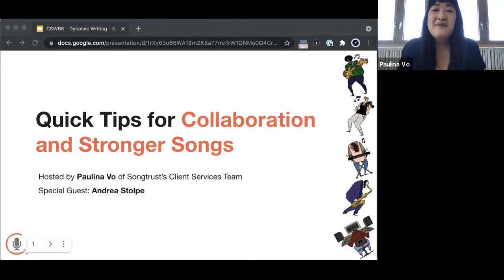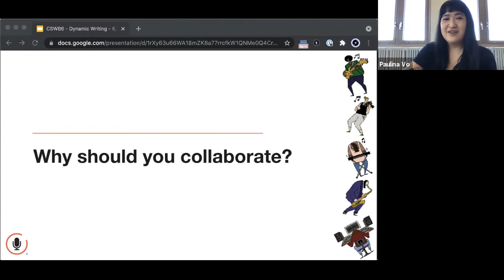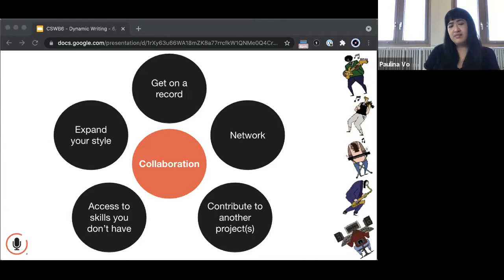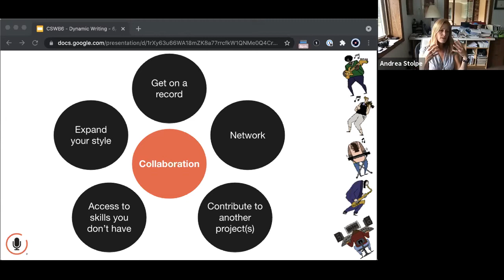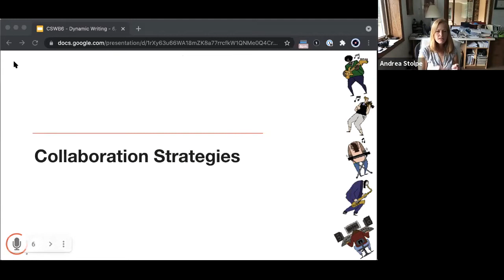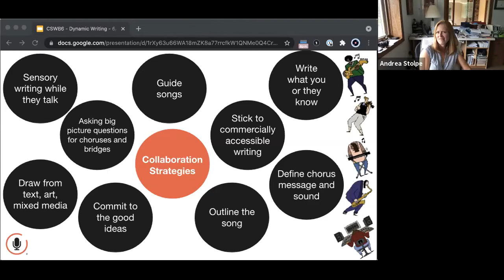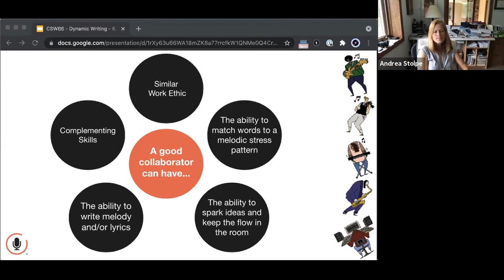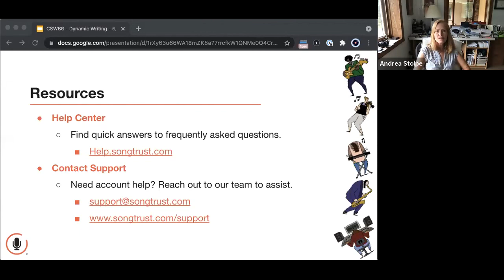Song Collaboration and Writing Stronger Songs With Andrea Stolpe | Songwriting Tips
An important part of the song process is writing powerful lyrics to complement your composition. Join Songtrust and special guest, @andreastolpe for a conversation about writing stronger, more dynamic lyrics, both solo or collaboratively. Learn first-hand tips for elevating your next song as well as creative exercises to boost your next collaboration.

0:00 Intro & Overview
3:09 Why Should You Collaborate?
16:14 Collaborative Strategies
37.17 A Good Collaborator Can Have…
45:25 Resources